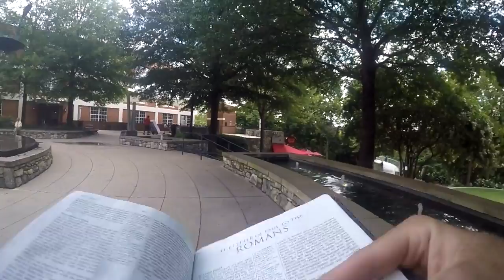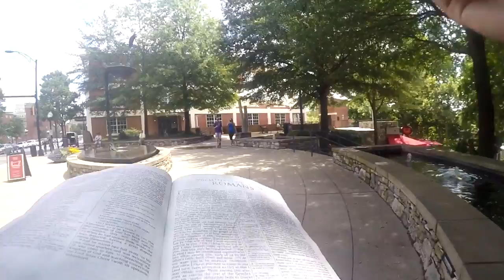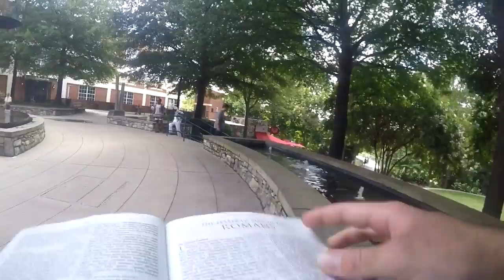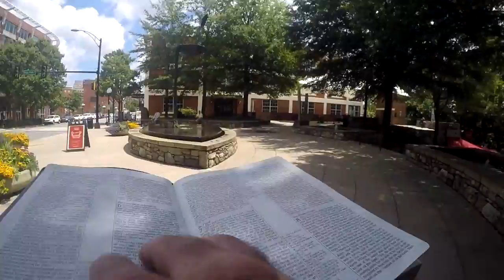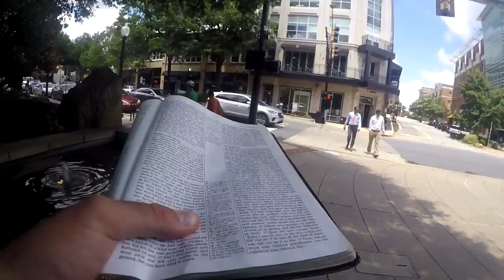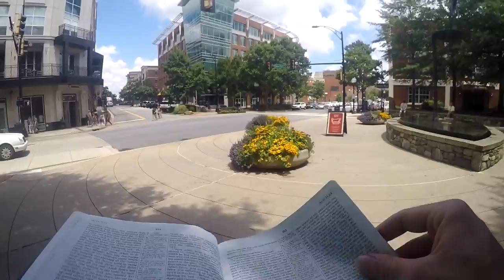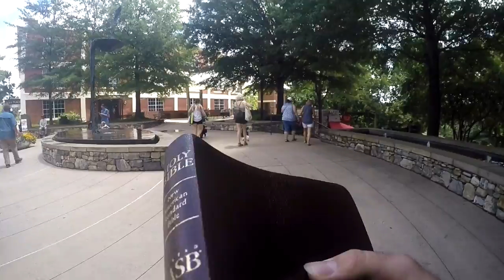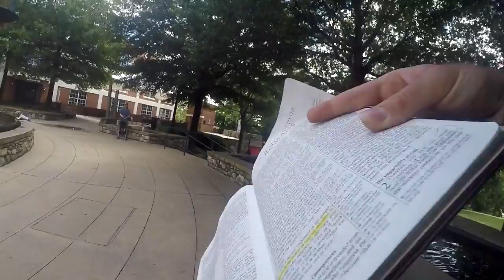The Gospel Is For All Kinds Of People -- Romans 1:11-15 -- (Open Air Street Preaching)